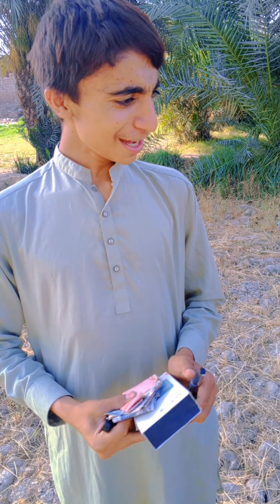Os Darakht Par Jinnat Hain Jo kui bhi Sath Chaly Ga Osy 5000 Mily Gy|Jahangir With Team